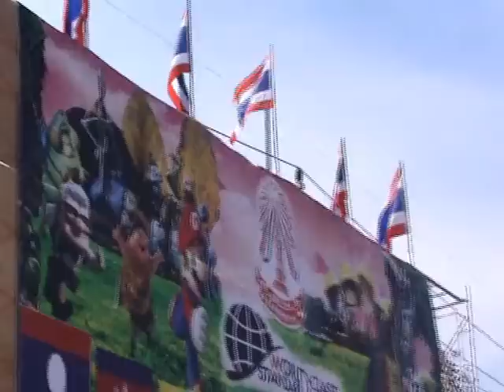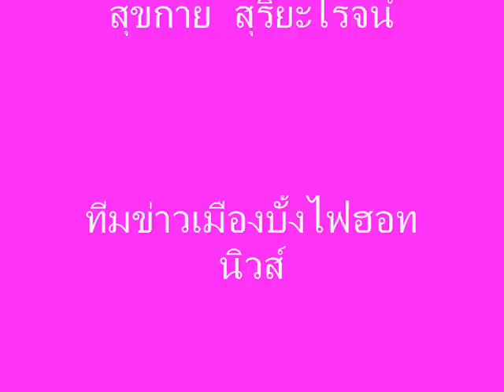กีฬาสี ย.ส.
ตอน๒ เกาะติดกองเชียร์สีชมพู
ดูบรรยากาศการแข่งขันกีฬาสีของโรงเรียนยโสธรพิทยาคม  ปี ๒๕๕๔..ครับ